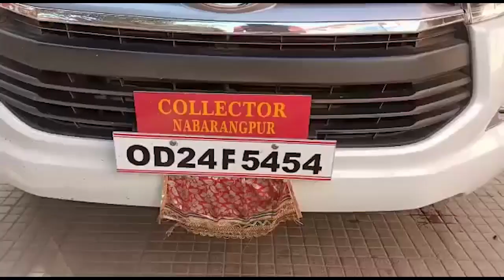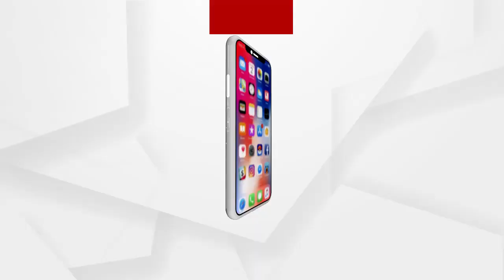ମାନବିକତାର ପରିଚୟ ଦେଇ ଚର୍ଚ୍ଚାରେ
ନିଜ ଶାନ୍ତ ସ୍ଵଭାଵ ବ୍ୟବହାରକୁ ନେଇ ସବୁବେଳେ ଲୋକଙ୍କ ମନ କିଣୁଥିବା ନବରଙ୍ଗପୁର ଜିଲ୍ଲାପାଳ ଡ଼ଃ ଅଜିତ ମିଶ୍ର ଆଜି ପୁଣି ନିଜ ମାନବିକତାର ପରିଚୟ ଦେଇ ସମସ୍ତଙ୍କର ମନ କିଣିଛନ୍ତି ...
ଅଧିକ ଖବର ପାଇଁ ଡ଼ାଉନଲୋଡ କରନ୍ତୁ “Argus News” ଆପ୍